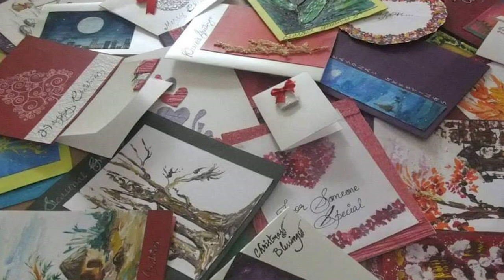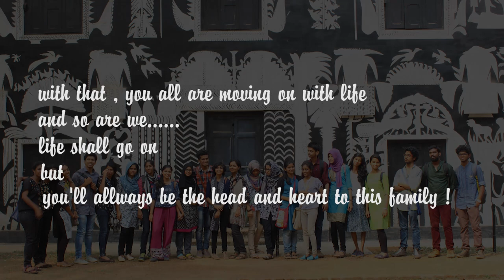Revisiting the footprints from the past #01 | (2013-2018 batch) | KMEA College Of Architecture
Revisiting the footprints from past, a story weaved from the dreams,aspirations and heart of the first ever batch of KMEA College of architecture.